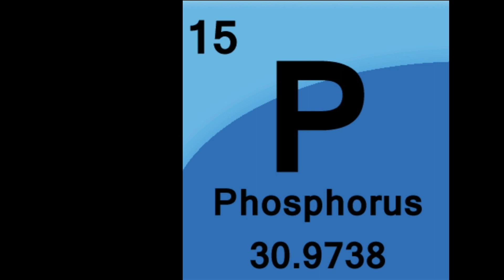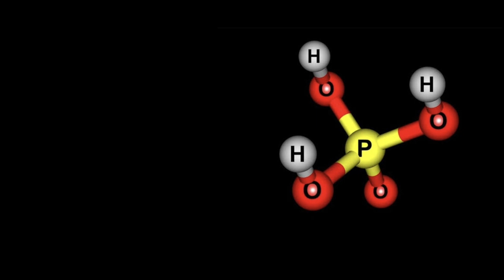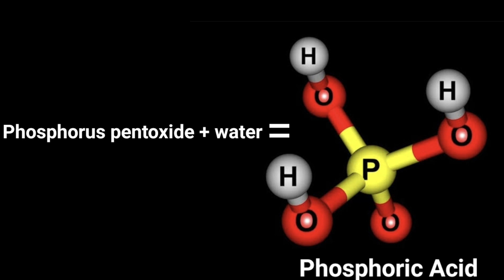Russia ने Ukraine पर किया फॉस्फोरस बम से हमला / russia ukraine conflict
1 phosphorus bomb kya hai
2 phosphorus bomb explosion in hindi
3 russia phosphorus ukraine
4 white phosphorus bomb effects
5 russia use phosphorus bomb ukraine
6 russia phosphorus attack
7 white phosphorus bombing